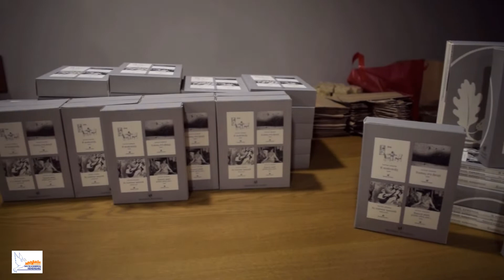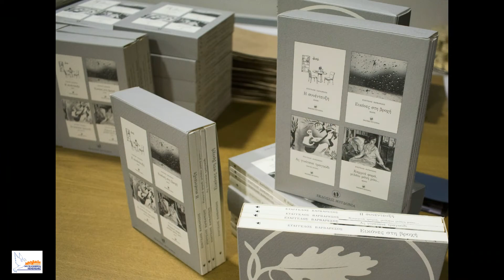Παρουσίαση των νέων βιβλίων και της ποιητικής συλλογής του Ευάγγελου Βαρβαρέσου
Την προσέγγιση των κειμένων επιμελήθηκαν: οι Βασίλης Βαρβαρέσος, Μανώλης Φουντούλης.
Τμήματα των θεατρικών έργων ερμηνεύουν οι Γιάννης Βαρβαρέσος, Μιχαήλ Νικολάου, Ιοκάστη- Αγαθή Παπανικολάου, Κατερίνα Σισίνη.
Κιθάρα: Ευάγγελος Βαρβαρέσος.
Τραγούδι :Κατερίνη Σισίνη.
Σκηνοθετική επιμέλεια: Γιάννης Βαρβαρέσος.
Φωτογραφίες-Βίντεο-Μοντάζ: Ξανθή Ξαφάκου